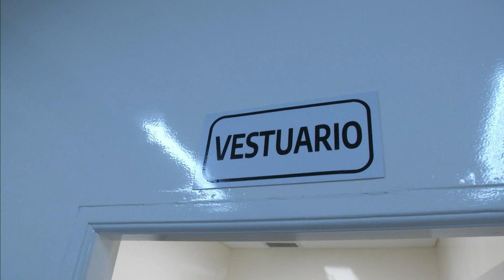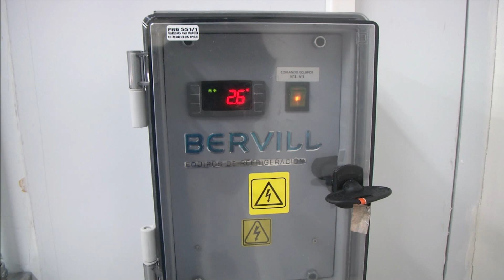DISCURSO ANIBAL GÓMEZ - CENTRO DE VACUNAS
Discurso del Ministro de Desarrollo Humano, Dr. Aníbal Francisco Gómez, en el acto de inauguración del Centro Provincial de Almacenamiento de Vacunas, realizado el miércoles 16 de noviembre de 2022.